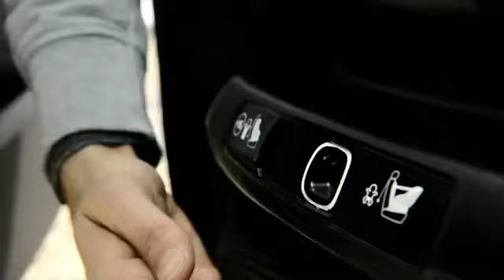Maxi Cosi AxissFix